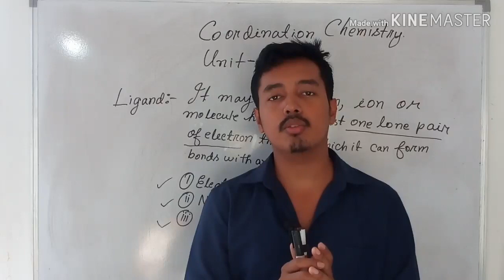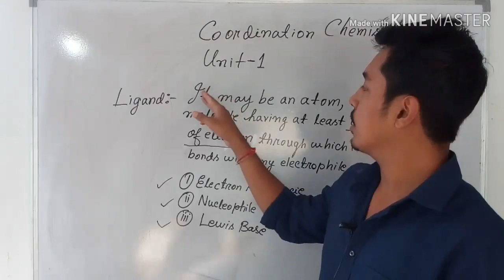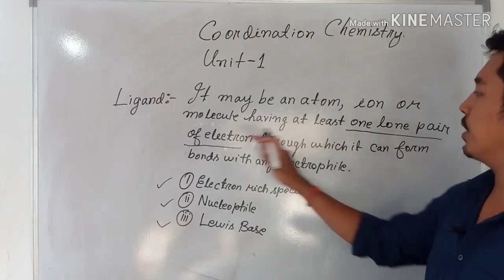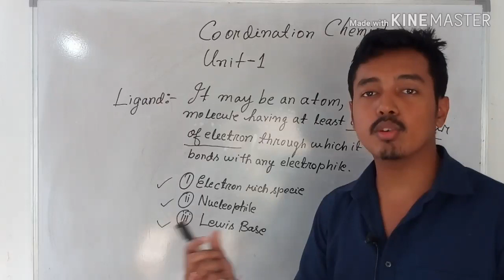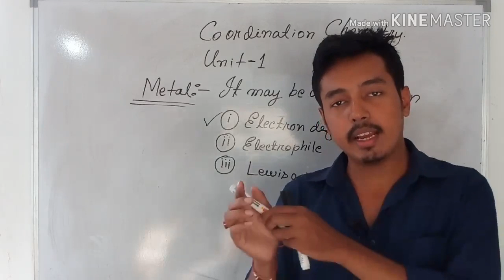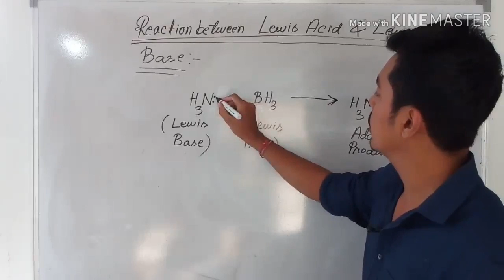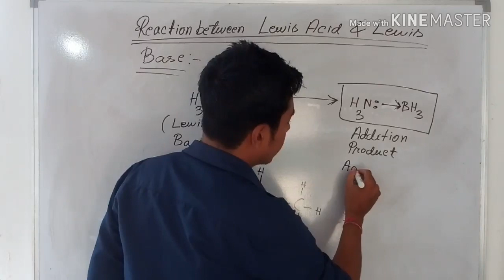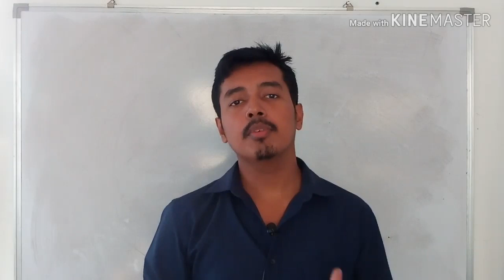COORDINATION COMPOUNDS / D U / B. Sc PAPER 301